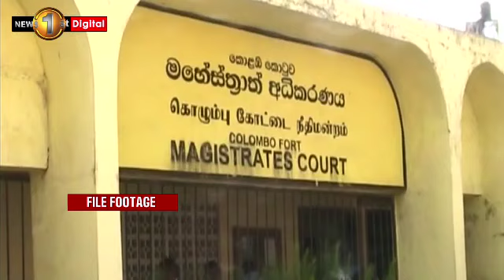Former Sri Lankan Ambassador to the US pleads guilty for defrauding Govt